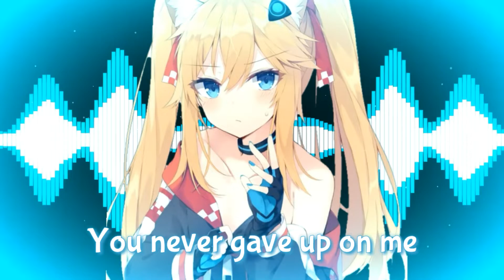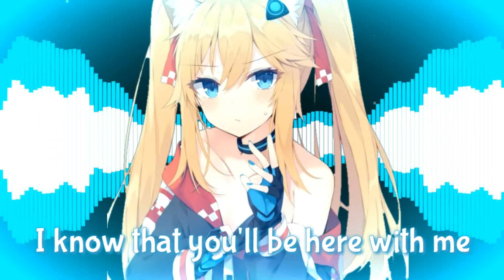Nightcore - With You - (Lyrics)